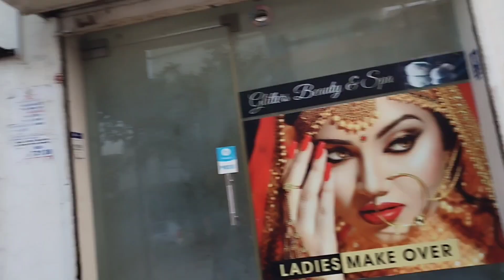|| My New Hair Style || Poore chhote ho gye hair😀 || Akash Se Party V Le Liye || Namrata Vlogs ||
Thankew so much for watching

god bless u to all.